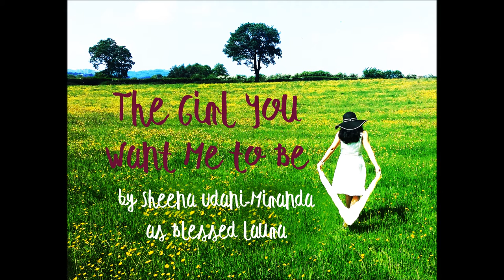Blessed Laura's Prayer The Girl You Want Me to Be by Sheena Udani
Blessed Laura Album

A tribute song for Blessed Laura.

Composed and arranged by Alejandro Consolacion II
Lyrics written by Sr. Arly Reyes FMA
Digital Recording and Audio Mix by Fred Guttierez and Aji Camua
Vocals by Sheena Udani-Miranda